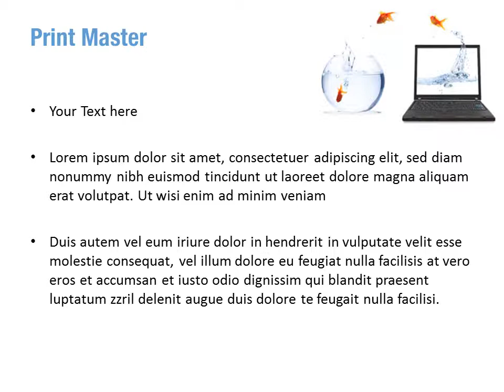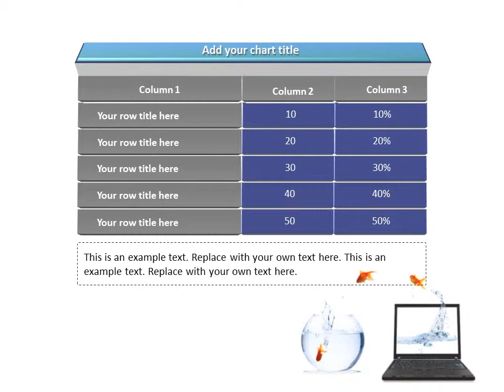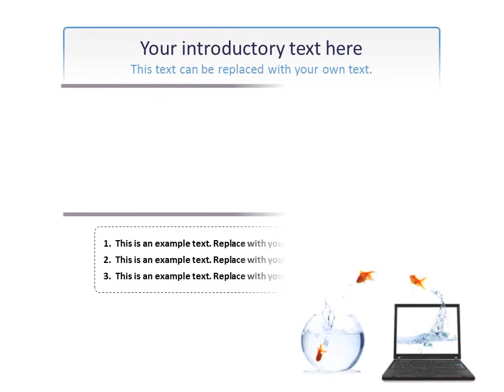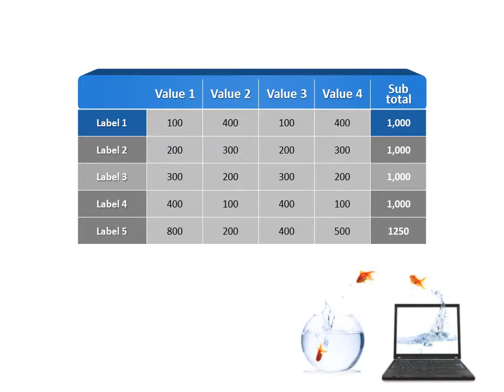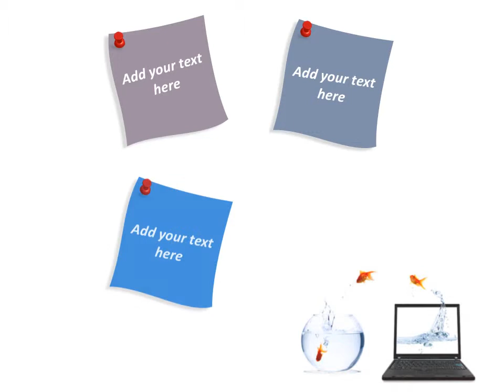Golden Fish On The Laptop Screen PowerPoint Template Backgrounds - DigitalOfficePro #06236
Create amazing presentations with Golden Fish On The Laptop Screen PowerPoint Template and Backgrounds.

Golden Fish On The Laptop Screen PowerPoint templates come with a set of PowerPoint Diagrams, Charts and Shapes. Sizzle your presentation with this professionally designed and fully editable Golden Fish On The Laptop Screen PowerPoint Template. This template is available for instant download on purchase.